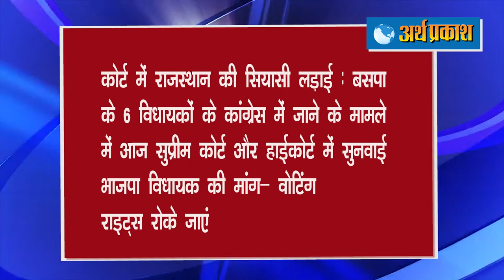ताज़ा हेडलाइंस : रूसी वैक्सीन के फर्जी होने का दावा, जानें क्या है वजह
अंबाला से बड़ी खबर, अंबाला हाईवे पर हुआ भीषण सड़क हादसा
पूर्व राष्ट्रपति प्रणब मुखर्जी की हालत स्थिर, बेटे अभिजीत ने दी जानकारी
देश में कोरोना मरीजों का आंकड़ा 24 लाख के करीब, अब तक 47 हजार से अधिक लोगों की मौत
चेन्नई ट्रेनिंग कैंप रवाना होने से पहले महेंद्र सिंह धोनी का हुआ कोरोना टेस्ट
IAS सोनल गोयल ने फहराया हरियाणवी संस्कृति का ध्वज, एक साथ कई मोर्चों पर काम
बठिंडा के आइसोलेशन वार्ड से 8 कोरोना मरीज फरार, लोगों में दहशत का माहौल